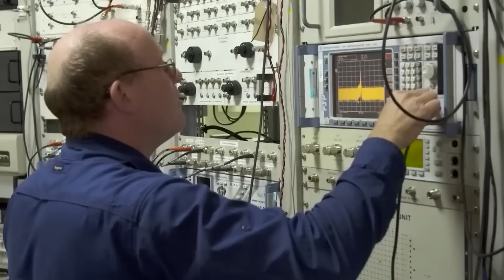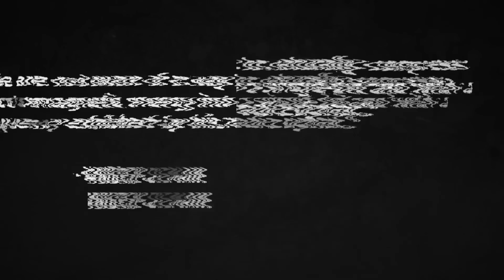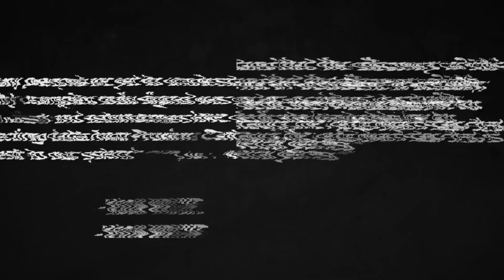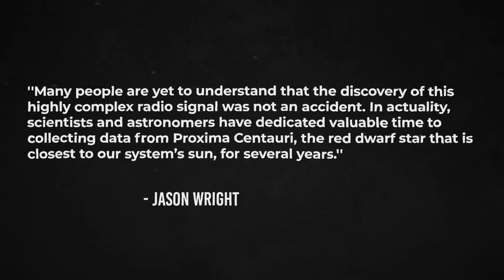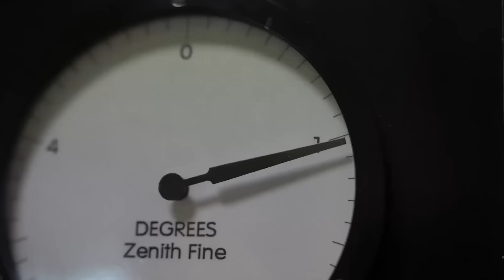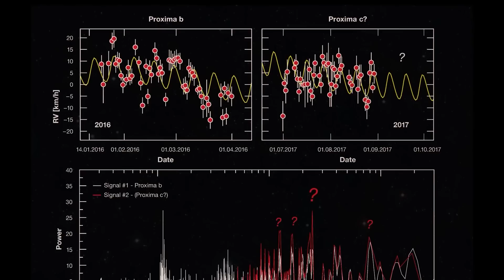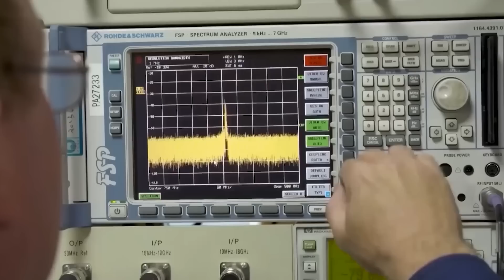NASA Warns That An Object In Space Has Started Sending Earth Radio Messages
For the longest time, man has peered into the stars, wondering if there were others like us in this universe. Finally the search is over after a breakthrough occurred in this adventure. NASA, the world’s leading space and aeronautical agency, has recently shared that a massive object in space has started sending radio messages to Earth. This possibility forces us to consider that maybe we aren’t alone after all, which is a terrifying but exciting realization.